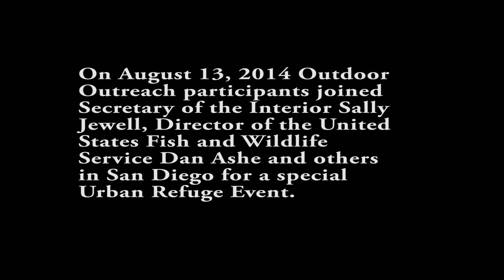Youth From Outdoor Outreach Explain the Importance of Outdoor Recreation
During an Urban Refuge event at San Diego National Wildlife Refuge Complex youth from Outdoor Outreach explain the importance of getting everyone outdoors.